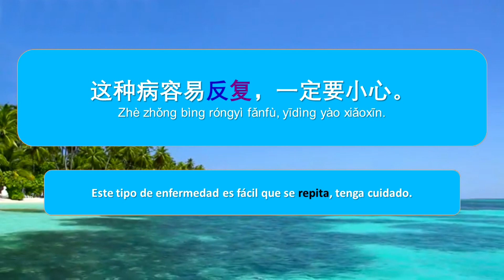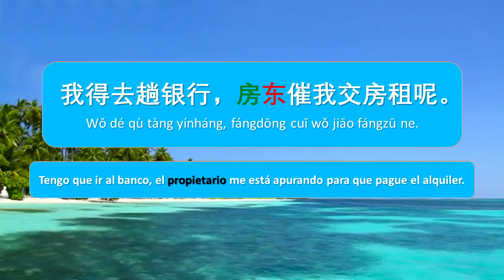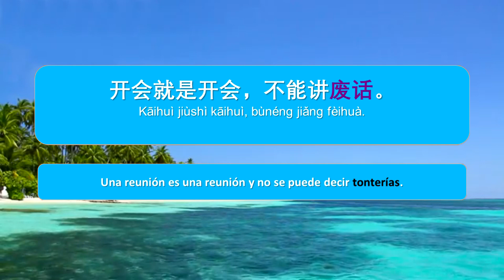Vocabulario y ejemplos HSK 5 en Español-31